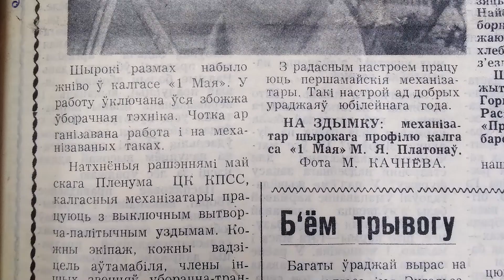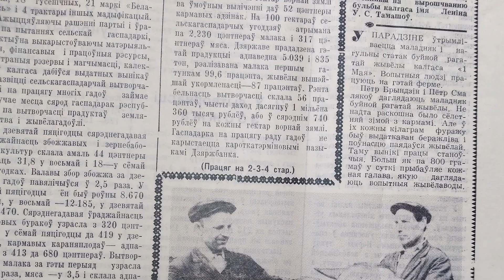деревня Парадино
Деревня Парадино. Как сейчас выглядит деревня?